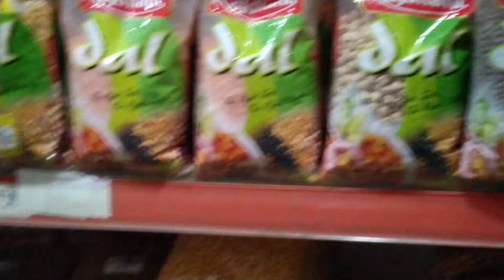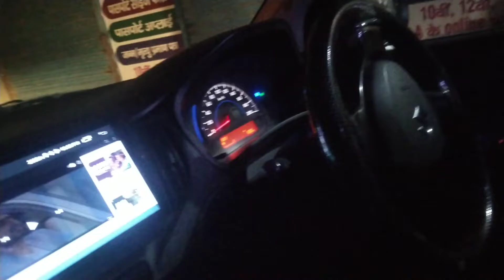ये DU को किसमे बैठा दिया😂😂 😁😁